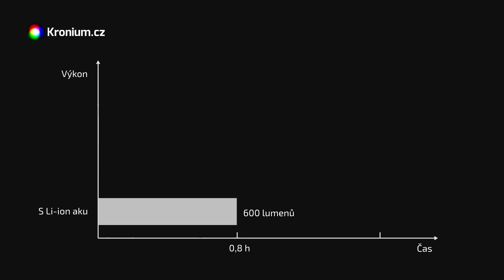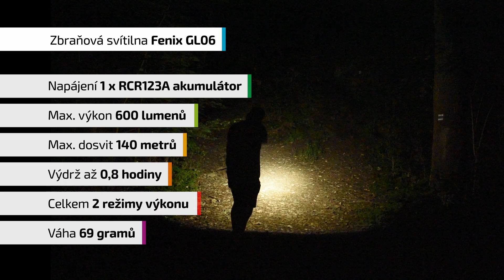Fenix GL06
Pistolová svítilna Fenix GL06 je zkonstruována speciálně pro použití na krátkých zbraních. Nabízí špičkový výkon až 600 lumenů bílého světla a jednoduché ovládání. Více informací naleznete na